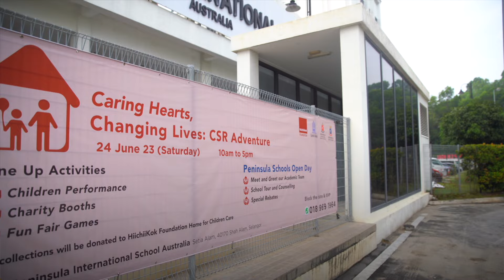Caring Hearts, Changing Lives : CSR Adventure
Highlights of CSR Event organised by HiiCHiiKok Foundation, located in Peninsula International School Australia, Malaysia. Many were seen bursting with energy as they are partaking in exciting games, feasting on delicacies, and enjoying performances by children prepared for the day. What a day well-spent giving to a meaningful cause.